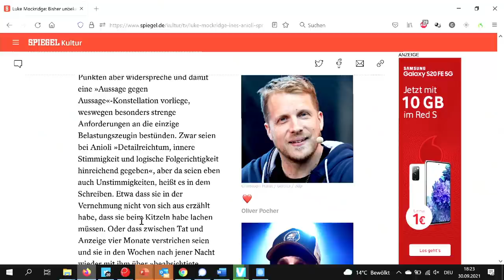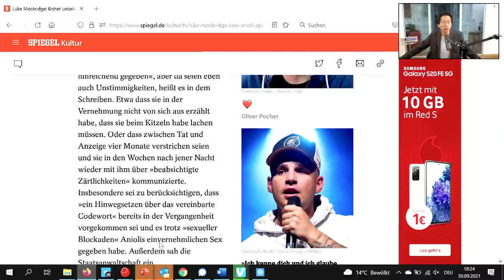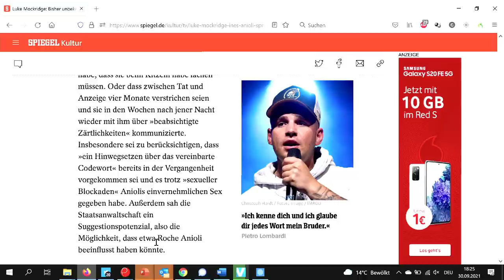Mockridge vs. Anioli: Diese Einstellung ist kein Freispruch. Wir erklären die juristische Seite.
Gegen Luke Mockridge standen Vergewaltigungsvorwürfe im Raum. Der Spiegel veröffentlichte in seiner aktuellen Recherche Details aus der Ermittlungsakte, die wir hier näher juristisch beleuchten.

Luke Mockridge äußerte sich auf Instagram zu den Vorwürfen.
Er sagte, die Staatsanwaltschaft habe die Vorwürfe geprüft und sei zum Ergebnis gekommen, da sei nichts dran.

Wer sich eine Meinung über den Fall bilden will, sollte wissen, nach welchem Maßstab die Anklagebehörde ihre Entscheidung über Einstellungen trifft. Sie entscheidet nämlich nicht über Schuld oder Unschuld, sondern trifft eine Prognoseentscheidung über die Wahrscheinlichkeit einer Verurteilung (§ 170 Abs. 1 StPO). Dabei berücksichtigt sie den in-dubio-Grundsatz, wonach das Gericht bei bestehenden Zweifeln nicht verurteilt. Die Staatsanwaltschaft prüft also bei Ihrer Prognose auch das Verhalten des Gerichts, hat jedoch mehr Freiheiten, ein Prozessrisiko einzugehen, solange eine gewisse Wahrscheinlichkeit - es gibt keine Prozentwerte - für eine Verurteilung besteht.

Wir schauen uns die fünf Argumente an, die aus sicht der Staatsanwaltschaft Zweifel an der Aussage von Ines Anioli aufgeworfen haben sollen: u.a. verspätete Anzeigenerstattung, Fortsetzung der Beziehung, vorangegangene Grenzüberschreitungen. Die Aspekte sind bei Einstellungsentscheidungen und bei Urteilen typisch, schließen aber eine Schuld nicht aus. Es kommt durchaus vor, dass Opfer von Beziehungstaten spät oder gar nicht anzeigen oder sogar die Beziehungen fortführen.

Es verbleiben zwar Zweifel an der Schuld, aber auch Zweifel an der Unschuld. Im Strafverfahren führt dies zur Einstellung und zur Unschuldsvermutung. Bei einer Entscheidung auf Grundlage einer Glaubwürdigkeitseinschätzung der Belastungszeugin wäre eine Anklage durchaus möglich, um es dem Gericht zu überlassen, die Aussage zu bewerten. Dies liegt aber im Ermessen der Staatsanwaltschaft; die Geschädigte hätte jedoch noch ein Klageerzwingungsverfahren nach § 172 StPO durchführen können, was (anscheinend) noch nicht erfolgt ist.

Diese Konstellation führt gelegentlich zu dem ungewöhnlichen Ergebnis, dass ein Beschuldigter im Strafverfahren straflos ausgeht, zivilrechtlich aber verurteilt werden könnte. So etwa beim Fall O. J. Simpson.

Ich erkläre im Video nur knapp die Unterschiede bei den Beweisführungen im Zivil- und Strafverfahren.

Was ich im Video nur kurz angedeutet, aber nicht ausgeführt hatte:
Wer Opfer einer Straftat ist, aber sich nicht sicher ist, ob er diese anzeigen will, sollte unbedingt und sehr schnell Maßnahmen ergreifen, um Beweise zu sichern. Zwar ist eine schnelle Anzeigenerstattung hilfreich, aber Sie müssen sich nicht sofort entscheiden. Wenn Sie sich die Möglichkeit aber offenhalten wollen, sichern Sie alle verfügbaren Beweise, einschließlich die dokumentierte eigene Aussage. Konsultieren Sie im Zweifel einen Anwalt.